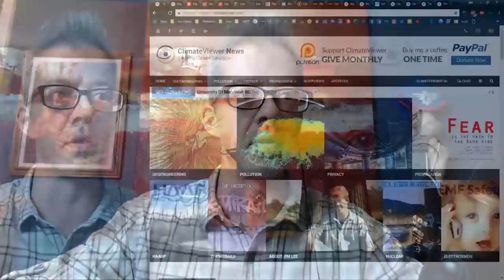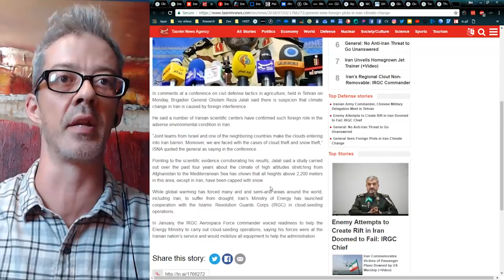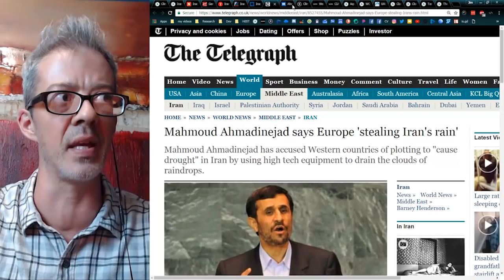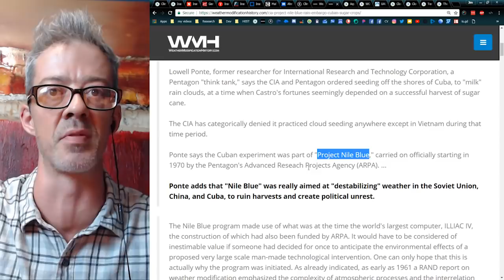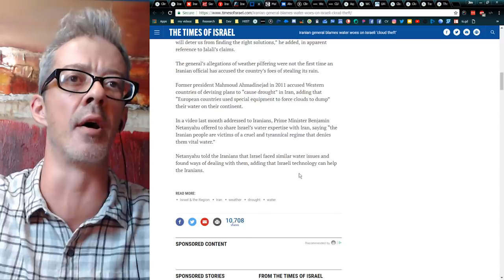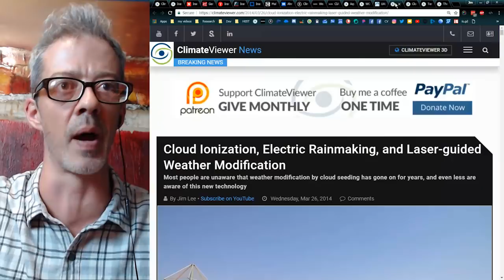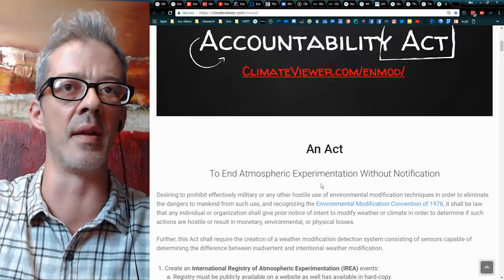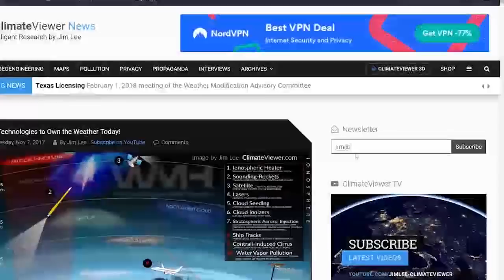Iran Accuses Israel of Cloud Theft: Weather Warfare and the CIA Cuban Rain Embargo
LIKE US!

SUPPORT CLIMATEVIEWER!